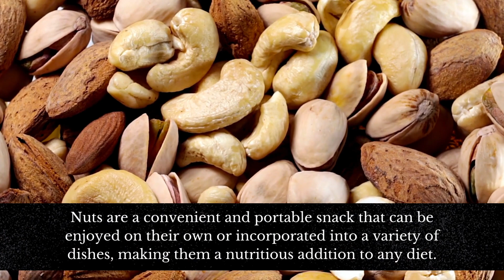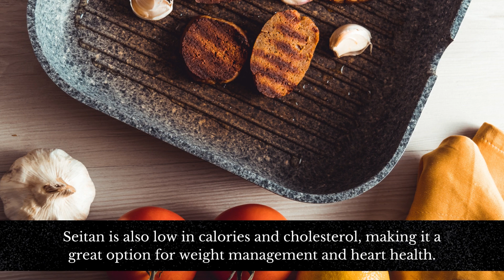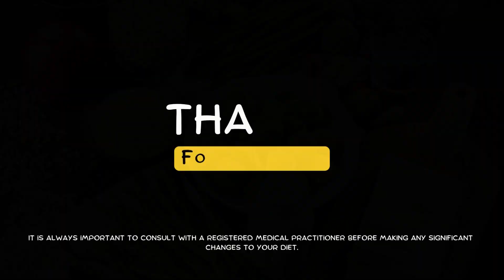Top 10 Vegetarian Protein Sources || Best Vegan Protein Food Sources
Plant-based protein food sources are important for several reasons, both from a nutritional and environmental perspective.
Health Benefits include :
a. Nutrient Density: Many plant-based protein sources are rich in essential nutrients like fiber, vitamins, minerals, and antioxidants.
b. Lower Saturated Fat: Plant-based proteins are typically lower in saturated fat compared to animal-based proteins.
c. Lower Cholesterol: Plant-based diets can contribute to lower cholesterol levels, which is associated with a reduced risk of cardiovascular diseases.
d. Lower Risk of Chronic Diseases: Consuming plant-based proteins has been linked to a decreased risk of various chronic diseases.
It's important to note that while plant-based protein sources offer numerous benefits, a balanced diet is essential to ensure adequate intake of all necessary nutrients. People adopting plant-based diets should pay attention to their nutritional needs and consider consulting with a healthcare professional or registered dietitian to ensure they are meeting their requirements for essential nutrients like protein, iron, vitamin B12, calcium, and omega-3 fatty acids.

Chapters:
0:00 Introduction
0:29 Number 1: Lentils
0:52 Number 2: Chickpeas
1:12 Number 3: Quinoa
1:36 Number 4: Tofu
1:54 Number 5: Tempeh
2:18 Number 6: Edamame
2:34 Number 7: Nuts
2:59 Number 8: Seeds
3:24 Number 9: Seitan
3:43 Number 10: Nutritional Yeast
4:09 Conclusion

best plant-based protein.
best plant-based proteins.
highest protein plant-based foods.